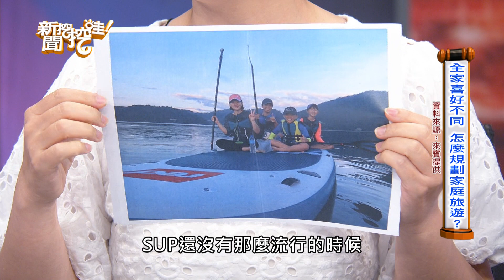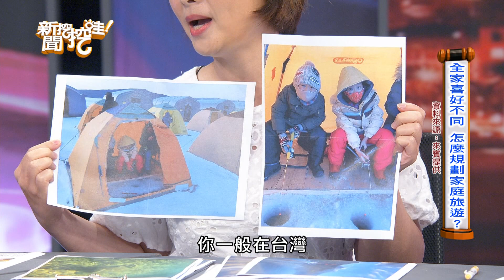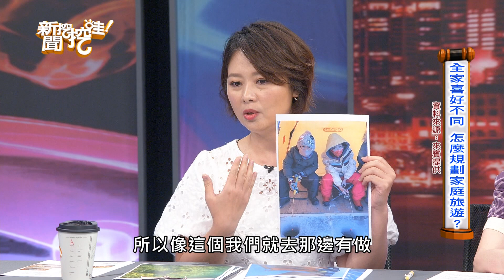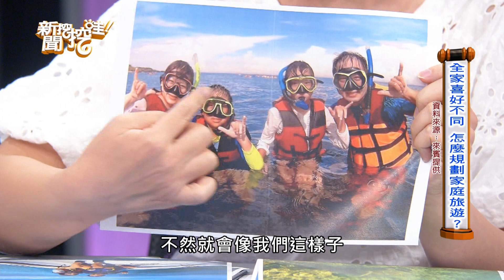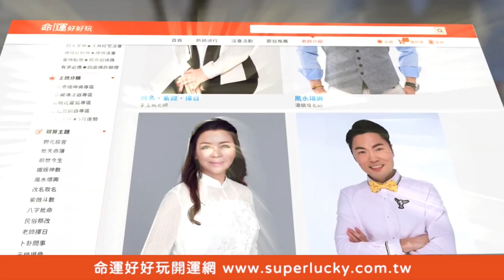【精華版】親子旅遊最強懶人包！超好玩小孩放電大人玩更瘋！